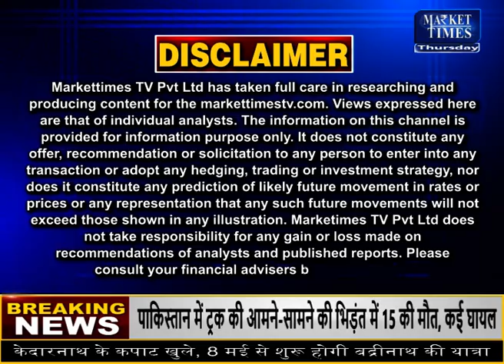कमोडिटी बाजार से जुडी बड़ी खबरें ! Market Times TV | fatafat Commodity Top News